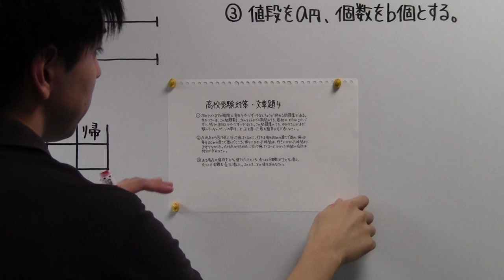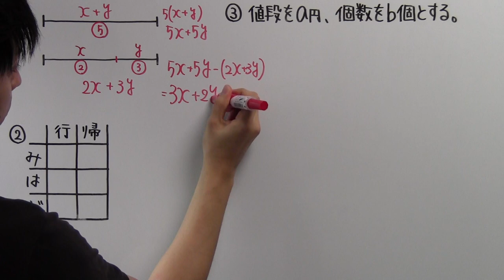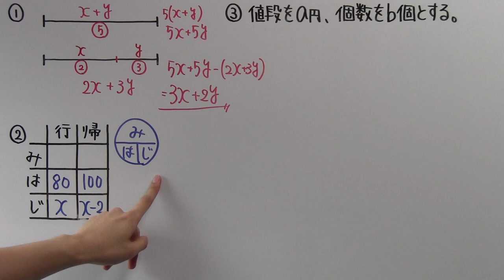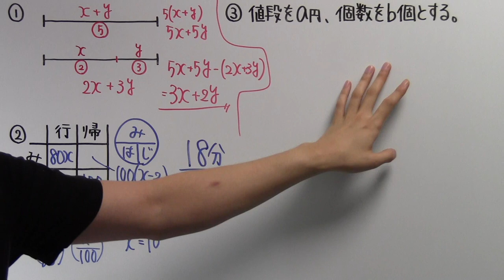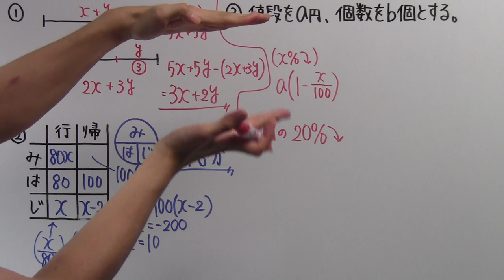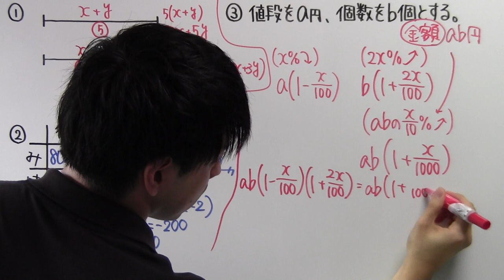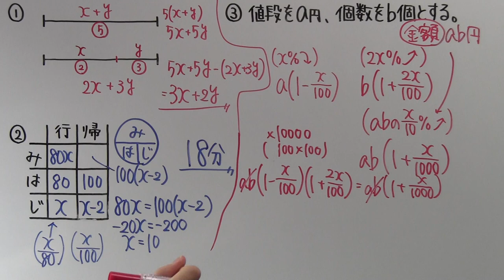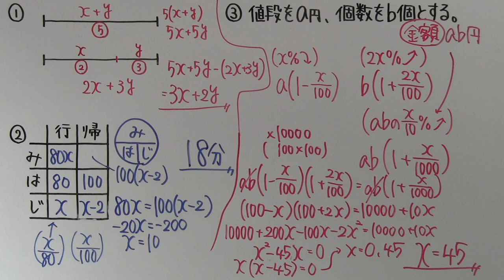【高校受験対策】数学－文章題４